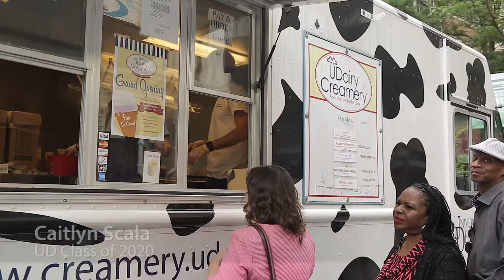University of Delaware's UDairy Creamery opens in Wilmington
The UDairy Creamery opened its first off-campus location at 815 N.Market Street in downtown Wilmington. All of the ice cream, the farm-to-table café menu and other products for sale come from the UD College of Agriculture and Natural Resources. for more info.